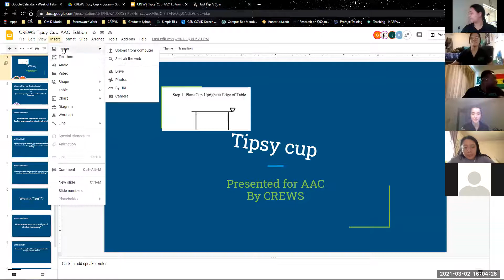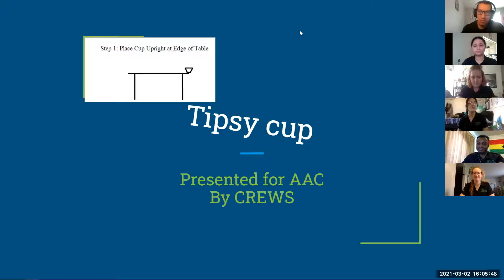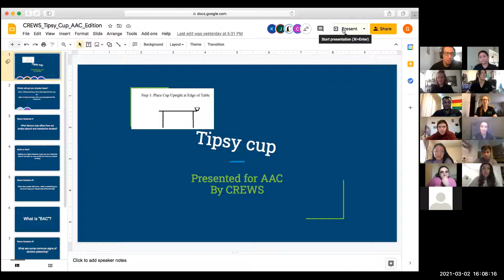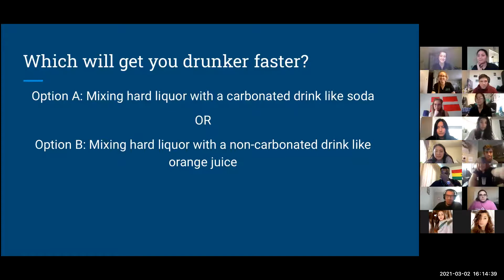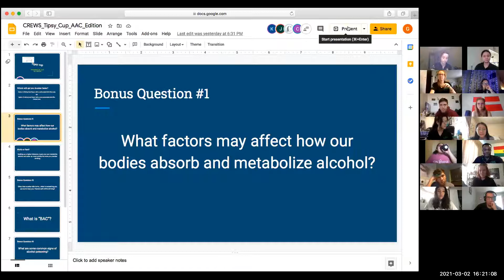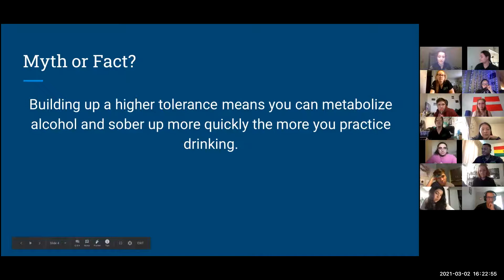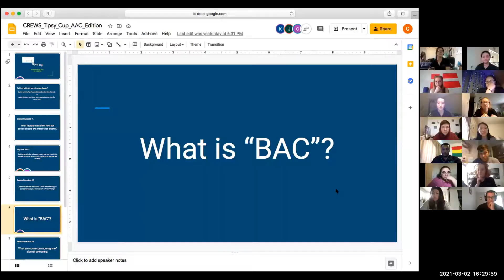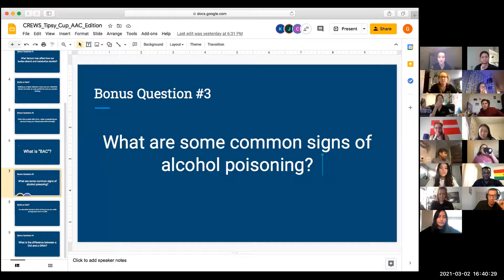AAC Thrive CLF: Tipsy Cup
In this fun and engaging program, participants will test their knowledge on topics related to alcohol and personal health including: Blood Alcohol Content (BAC), common myths and facts about drinking, and safer drinking behaviors..